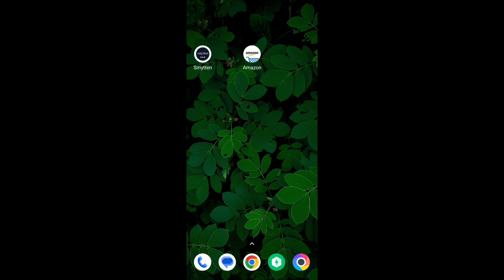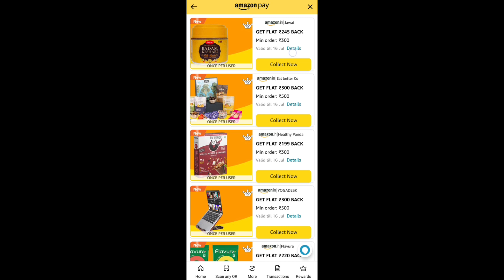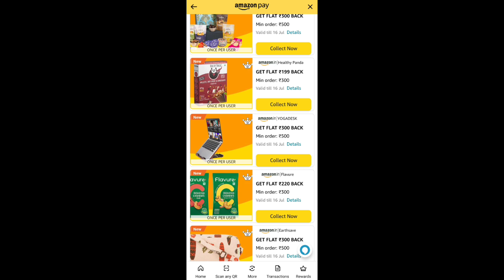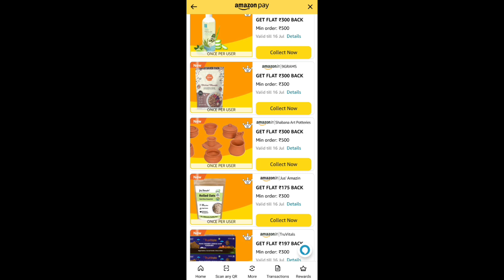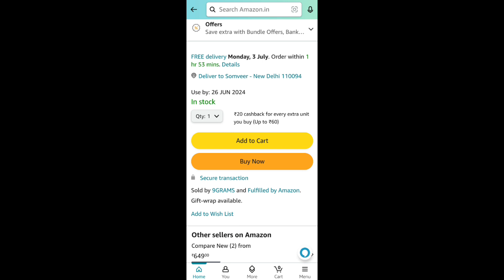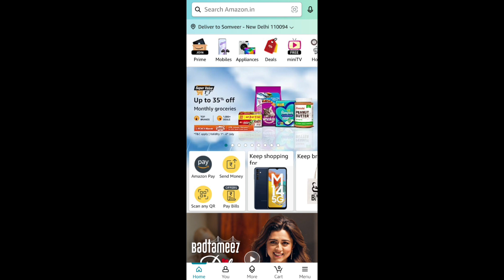Amazon 100% Cashback Offer || Amazon Brands emerging Rewards - Tech So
About Video:- Namaskar Dosto iss Video me Maine Bataya Hai Amazon Pay emerging Brands Rewards ke baare me jismein aap Amazon 100% Cashback le sakte ho alag alag Brands pe

Please Watch our Previous Videos:-

Keep Supporting
And